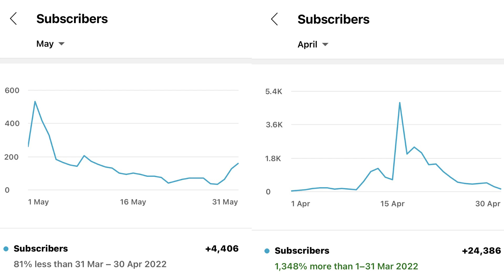HOW I GAINED 30,000 SUBS IN 1 MONTH!! TRIPPLED MY INCOME and BEAT THE ALGORITHM..how u too can!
IN TODAY's VIDEO I REVEAL MY SECRET ON HOW I GAINED 30,000 SUBS IN 1 MONTH!! TRIPPLED MY INCOME and BEAT THE ALGORITHM..and i spill the tricks on how u too can!